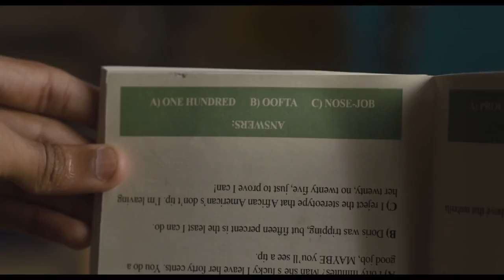LA Film Festival (2014) - Dear White People CLIP - The Tip Test - Comedy HD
At prestigious Winchester University, biracial student Samantha White begins her radio show, "Dear White People, the amount of black friends required not to seem racist has just been raised to two. Sorry, your weed man, Tyrone, doesn't count." Sam becomes president of the all-black residential hall Parker/Armstrong, whose existence is facing extinction in the name of diversification. TV reality show "Black Face/White Place" smells gold in Sam's story and decides to follow it, rejecting the proposal of fellow black student Coco Conners, who pitched her show "Doing Time at an Ivy League". The clamor over Sam's rise also becomes a career-defining opportunity for black misfit Lionel Higgins when he is asked to join the school's lily-white newspaper staff to cover the controversy, even though he secretly knows little about black culture.